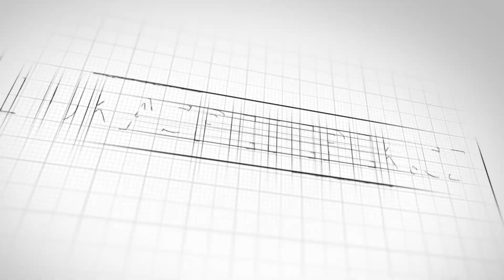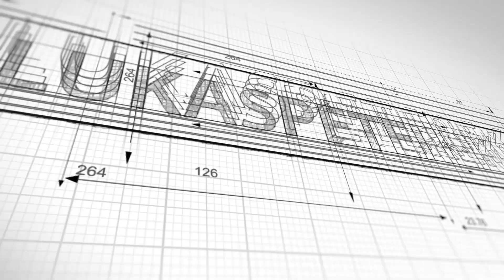Prodej pozemeku Brno-Žebětín